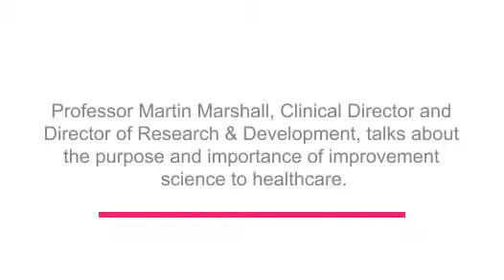Martin Marshall: Improvement science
Martin Marshall talks about the nature of improvement science, challenges of engaging the research community and what the future holds for the discipline.